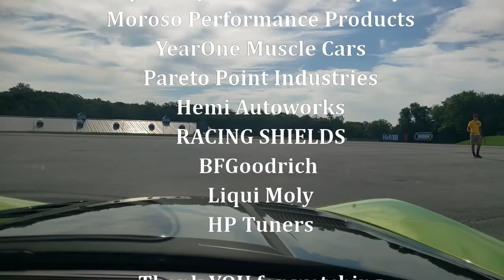Viper SRT-10 USCA Road America Speed Stop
Ray in his 2008 Viper SRT-10 in the Speed Stop portion of the Ultimate Street Car Association competition.

Ray's makes sweet music through its custom exhaust and M&M Performance Headers, we protect components under hood with custom heat shielding and Cool-it Thermo Tec

Northern Radiator keeps coolant and oil temps in check, and suspension components from the folks at Complete Performance Motorsports keeps the car under control!

HP Tuners and Granatelli Motorsports helps get every bit of the power possible out of our cars and Mantic Clutch USA clutches gets that power where it needs to go.

Liqui Moly quality fluids is what takes care of our rides especially in the harsh racing environment.

Helmet and harnesses from St. Louis Race Gear keeps driver safe, (as safe as you can be in a Viper!) And HAWK Performance brakes slow this thing down in a hurry.

We dial this car's suspension in at home in our own garage with tools from Specialty Products Company, making alignment changes accurate, straightforward and simple!

We get all our restoration quality parts for various projects from YearOne muscle cars, and Shields Windshields makes sure we can see where we are going, even if we still run over the occasional cone!

Wiring is scary so for our automotive wiring needs Ron Francis Wiring is our go-to, when it comes to high quality parts Moroso is the standard, and Hot Rod Fuel Hose is the best for plumbing every automotive fluid- Not just fuel!